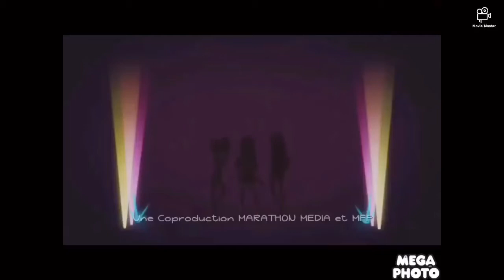Lolirock intro in slow motion cubed